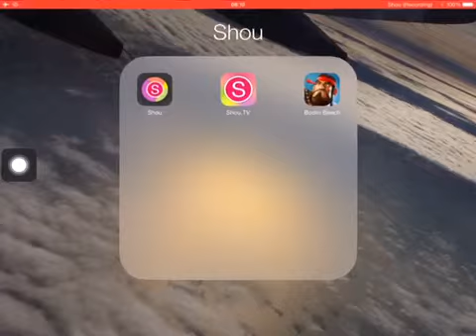Quota (solo) by Tanks (Boom Beach)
GuIsBig (TH)
BoomBoomJr